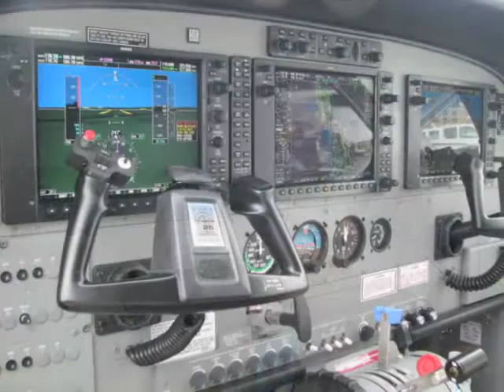AOPA Airportfest - 2011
The Airfest 2011 at Brainard Field in Hartford, Connecticut was held in conjunction with the Aircraft Owners and Pilots Association annual convention.  This clip represents most of the aircraft that were on display.